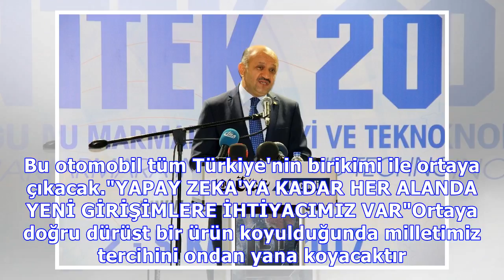erdoğan : Cumhurbaşkanı erdoğan 'babayiğitler'i açıkladı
Cumhurbaşkanı erdoğan 'babayiğitler'i açıkladı